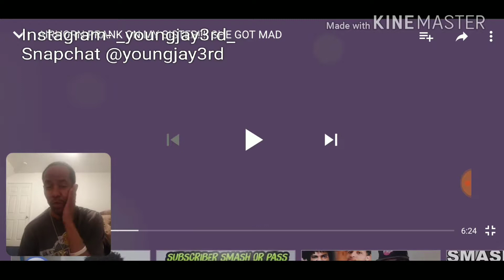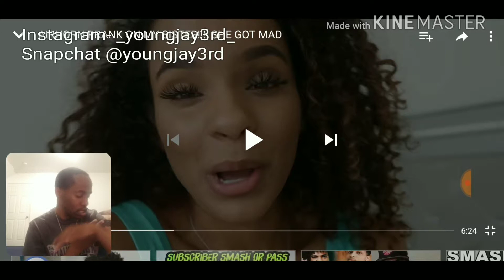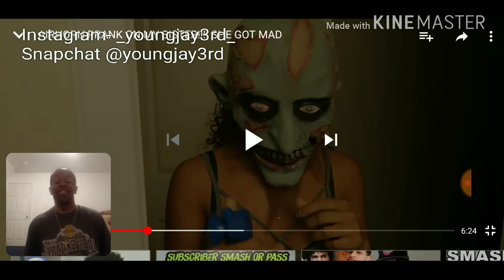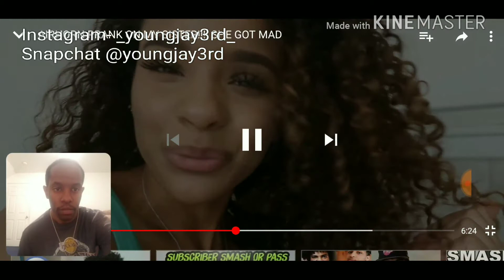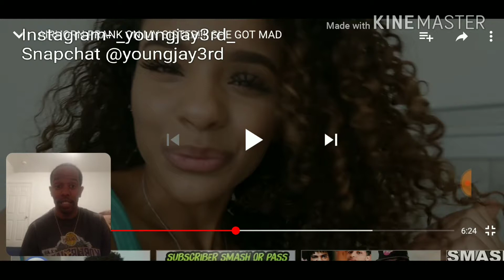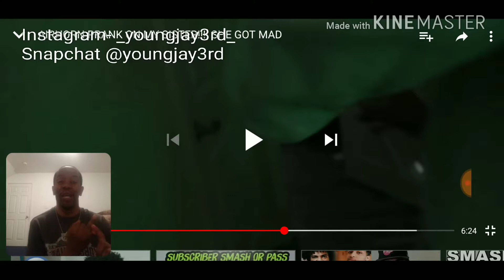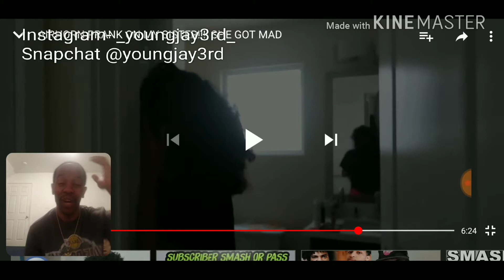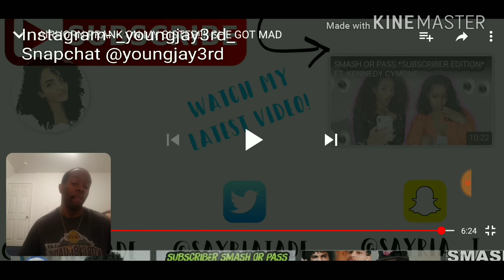Bae pranks her sister with an Airhorn | Reaction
Come watch my reaction video to Sayria Jade pranking her sister with an airhorn. Reaction was epic